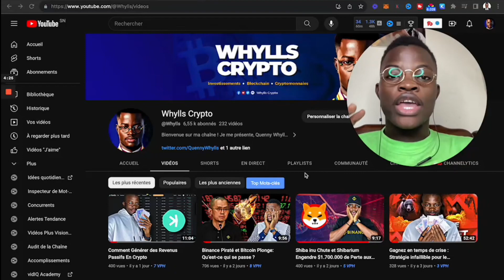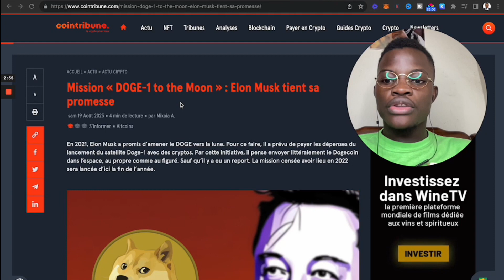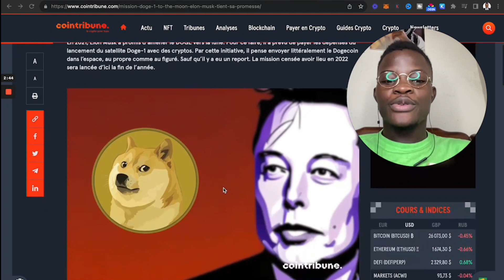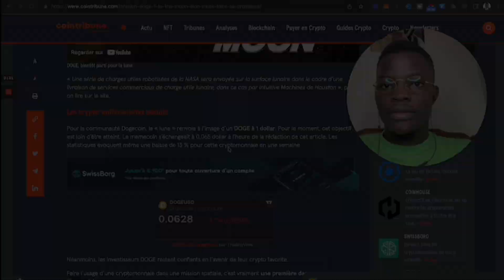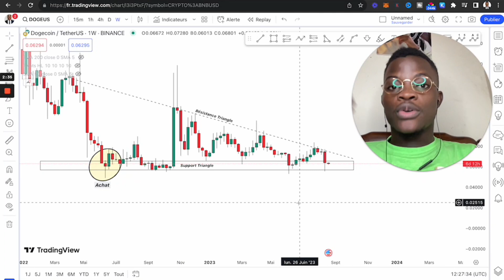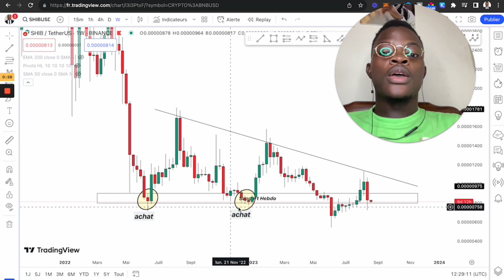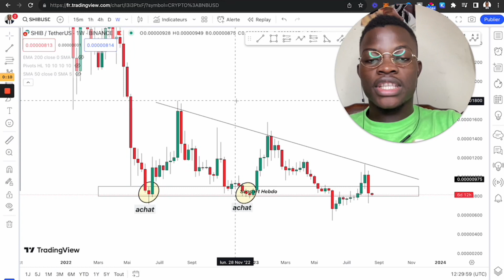DogeCoin à $1 en 2023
DogeCoin to the Moon en 2023

Dans cette vidéo, on voit ensemble les spéculations relatives au prix de doge coin à $1 en 2023.

💰Adresse BITCOIN pour soutenir la chaîne :

bc1qsggemwq7u783e87qx962s67nqwkw0juhzgeug2